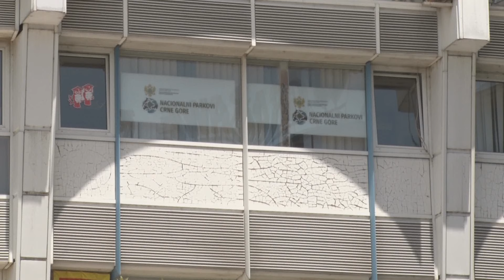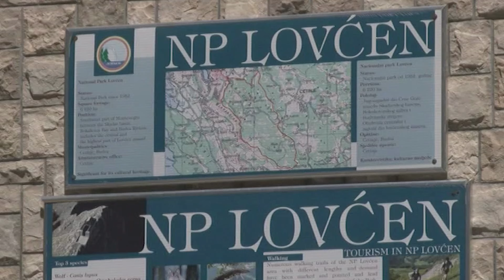VIJESTI U POLA 7 - SMJENA DIREKTORA NP | Vijesti online